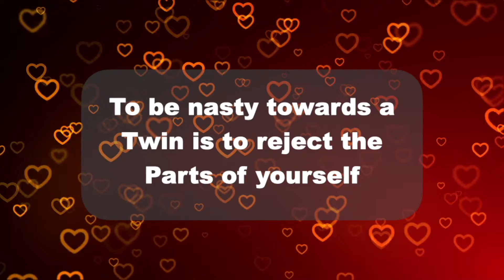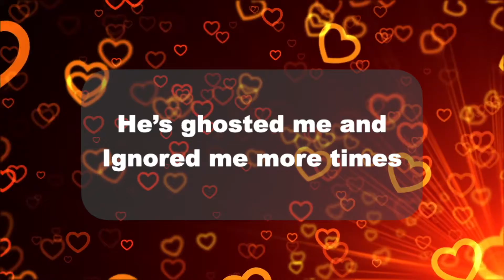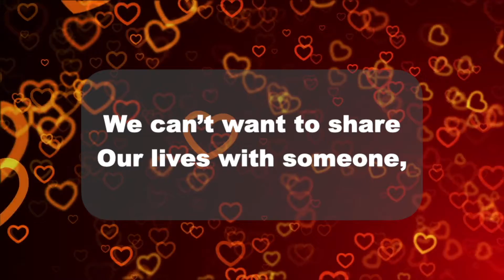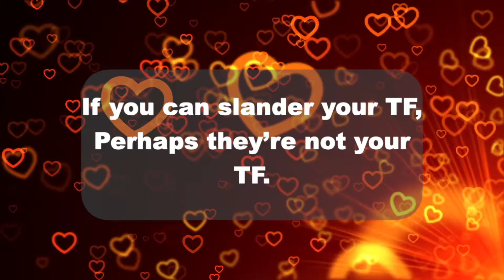Letters to a Twin Flame - DF to DM - Slating a Twin